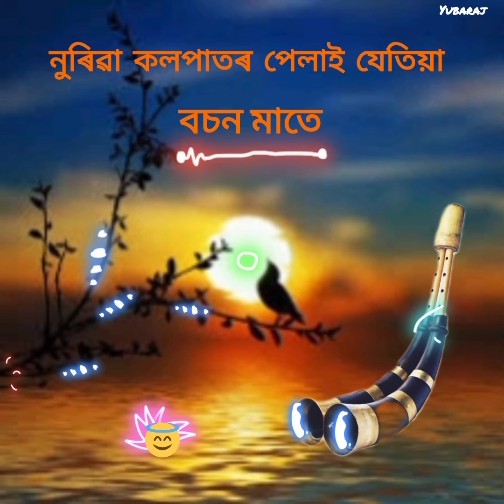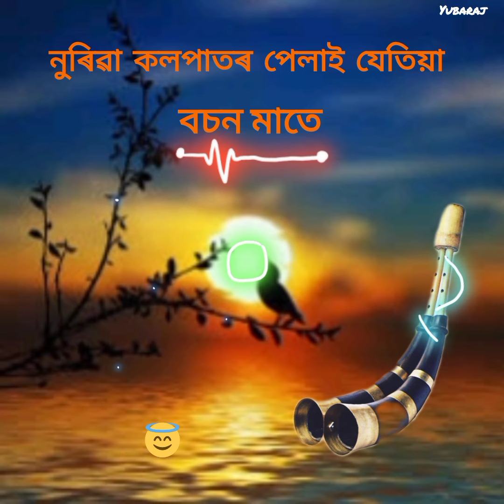Neria kolpator pepai jatia basan mate pe pe pe pe#assamese song#video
Neriowa kolpator pepai jatia basan mate pe pe pe pe#assamese song😍